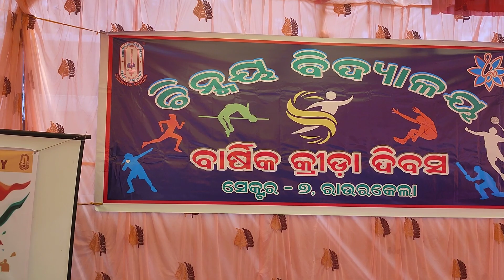Welcome song CVOM